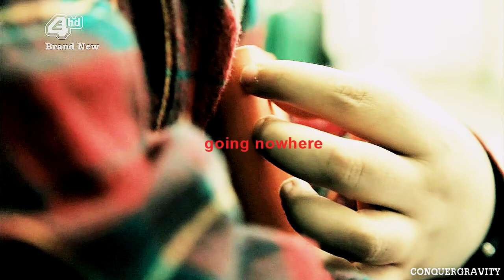Rae Earl | Mad world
This has just been sitting on my computer for over a year now, so I figured I'd just finish it quickly while I had a bit of inspiration. I know it's not my best work, but it comes from the heart, and is about a character and a subject that is very near to me, so I hope you all enjoy it nevertheless!

Coloring by: kindon18xTutorials